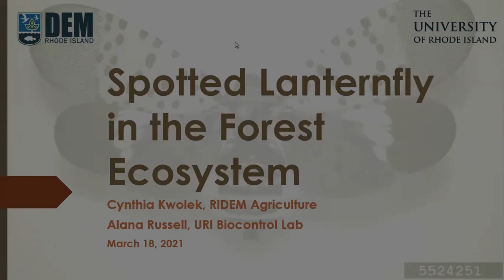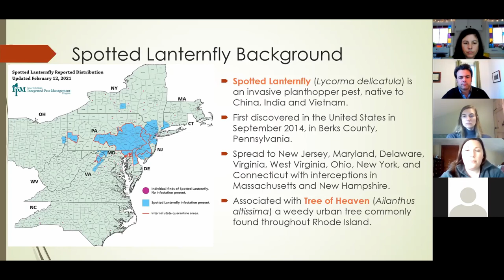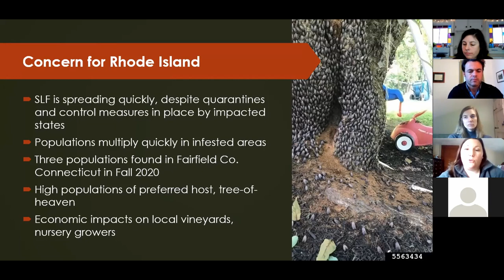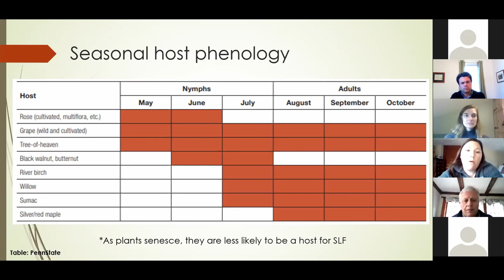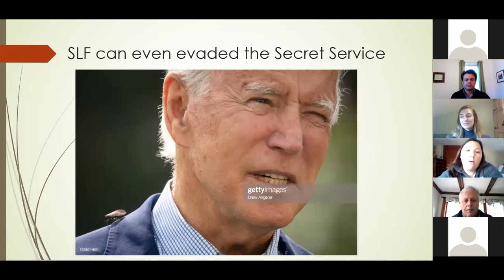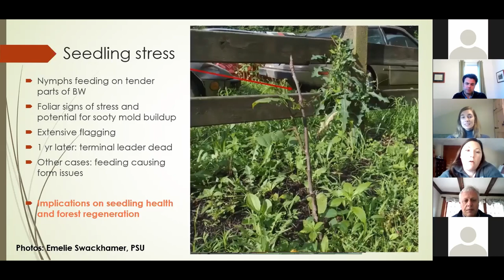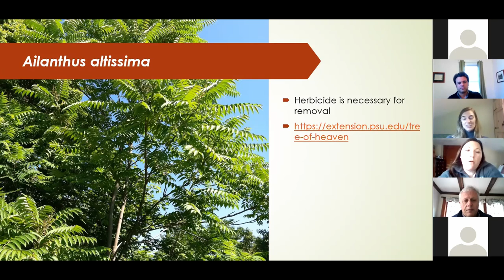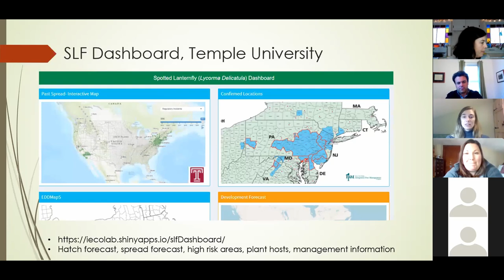Invasive Spotted Lanternfly Update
This is a presentation on the Spotted Lanternfly, an invasive insect native to the Far East that's moving into southern New England from New York and Pennsylvania. The video covers SLF's origin, biology, and impact, the extent of invasion, and management options. This presentation was made to the March 18, 2021 meeting of the Rhode Island Woodland Partnership by Alana Russell, manager of the URI Biocontrol Laboratory, and Cynthia Kwolek, Rhode Island coordinator of the Cooperative Agricultural Pest Survey program of USDA-APHIS.